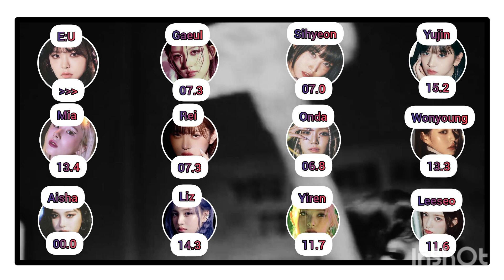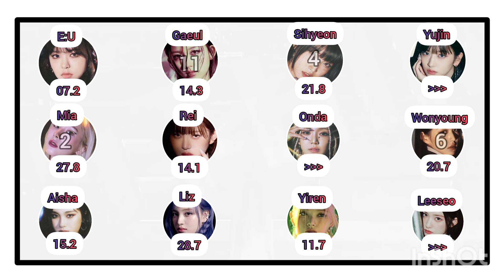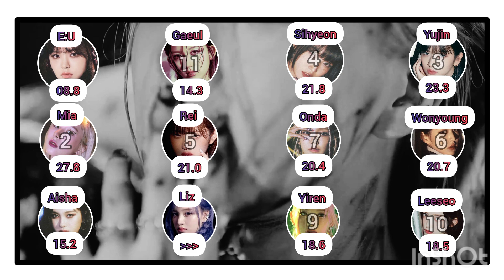[REQUEST] HOW WOULD IVE & EVERGLOW SING LOVESICK GIRLS (BLACKPINK) • LINE DISTRIBUTION